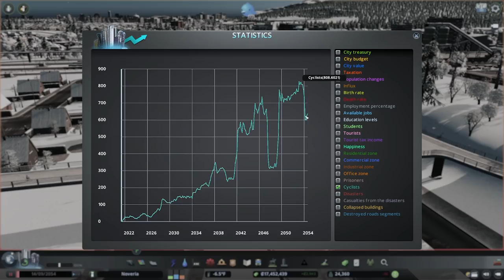Creating A Bicycle Super Highway To Reduce Traffic In Cities Skylines! | Noveria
Today we are working on a little forestry town to sit alongside last episodes industrial build and we carry on expanding Noveria's cycle network, which is now really coming into play and getting some heavy use!

Welcome to Noveria. Noveria is a 'Vanilla with sprinkles' Cities Skylines snow build. This series is modded with quality of life mods including forest brush, prop line tool and plop the growables. Everything you see in this city can be fully recreated in the unmodded PC, Xbox and PS4 versions of the game.

Series info:
- I am playing with the RelightSoft3 LUT.
- I am playing with every single DLC and content creator pack. I will do my best to point out what comes with each DLC as we use it.-

The Map is a lightly tweaked Frozenshire from the SnowFall expansion.

Cities Skylines Modular Builds (A collection of individual builds designed to help you make new areas or upgrade old ones in your cities)

A Cities Skylines Vanilla Let's Play (My very first series on the channel, has some good cringe value if you wanna check it out)

All of the music in this series is provided by an extremely talented producer, Onycs. Please check him out

*MY SPECS*

Display: Lenovo L24Q-30 LED 23.8" 2560 x 1440 QHD
Motherboard: ASUS PRIME B550-PLUS
Processor: AMD Ryzen 7 5800X
RAM: 16GB DDR4 (3000MHz)

GPU: NVIDIA GeForce RTX 3070Microphone: Blue Yeti